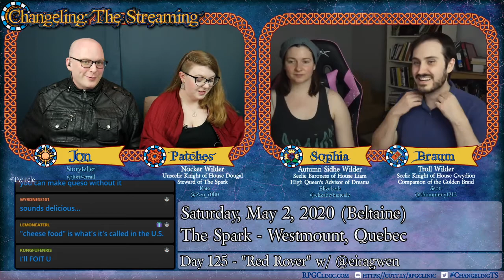ChangelingTS Day 125 - "Red Rover"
Things get spicy. Because nothing says "sexy" like politics.

Changeling : The Streaming

for character backstories, video archives, forums, and more!